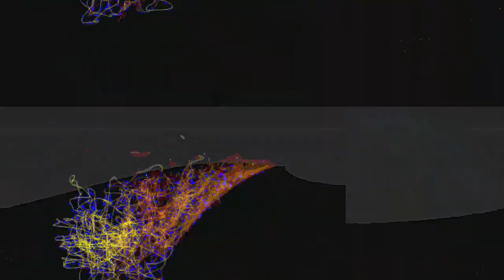[EPILEPSY WARNING] Movie 23 05 16 15h19m15s